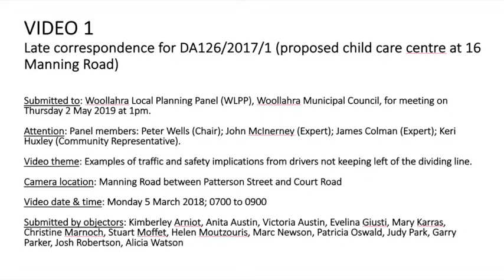Video 1 DA126/2017/1 safety 5 Mar 18 0700 0900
Woollahra Municipal Council DA126/2017/1 - 16 Manning Road Child Care Centre - traffic and safety implications from drivers not keeping left of the dividing line on Manning Road. For Local Planning Panel meeting on 2 May 2019.